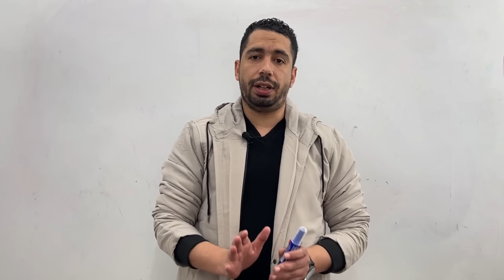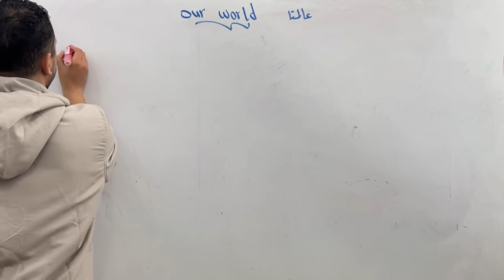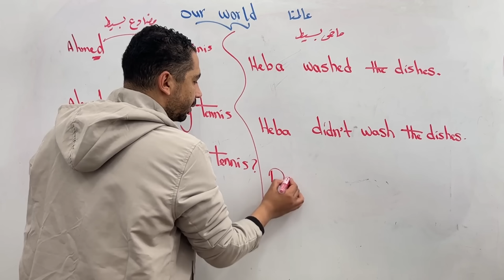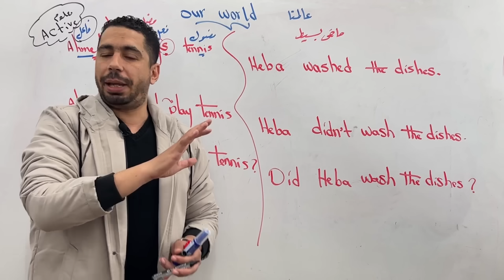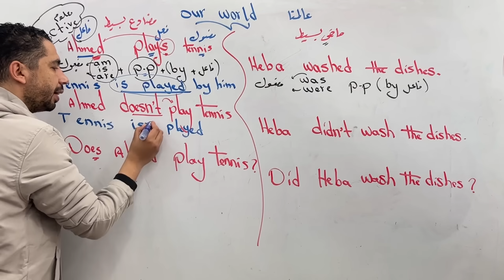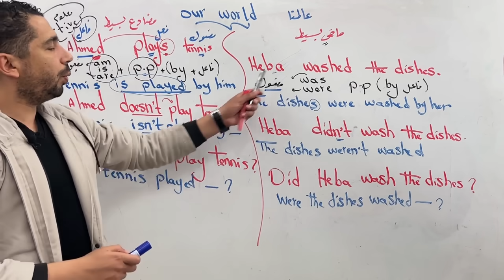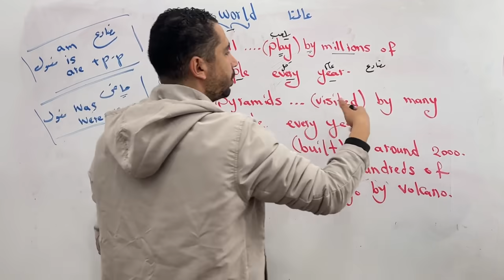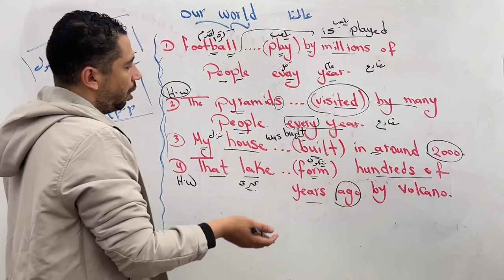انجليزي الصف الثالث الاعدادي الترم الثاني 2023 | شرح قواعد الوحدة السابعة بالكامل | Our world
ان شاء الله في الفيديو شرح منهج الصف الثالث الاعدادي انجليزي 2023 الترم الثاني شرح قواعد الوحدة السابعة بالكامل Our world انجليزي الصف الثالث الاعدادي الترم التاني انجليزي تالته اعدادي ترم تاني شرح انجليزي تالته اعدادي ترم ثاني انجليزي ثالثه اعدادي شرح unit 7 للصف الثالث الاعدادى الترم الثاني انجليزي تالته اعدادي ترم تاني 2023 جرامر الوحدة السابعة بالكامل انجليزي تالته اعدادي

شرح الوحدة السابعة منهج الصف الثالث الاعدادي الجديد 2023
الصف الثالث الاعدادي انجليزي الترم التاني 2021
انجليزي الصف الثالث الاعدادي ترم تاني
شرح انجليزي للصف الثالث الاعدادي الترم التاني
تالتة اعدادي انجليزي الترم التاني2021
انجليزي تالته اعدادي ترم تاني
انجليزي تالتة اعدادي ترم تاني
تالتة اعدادى ترم تاني
الصف الثالث الاعدادي انجليزي الترم الثاني 2022